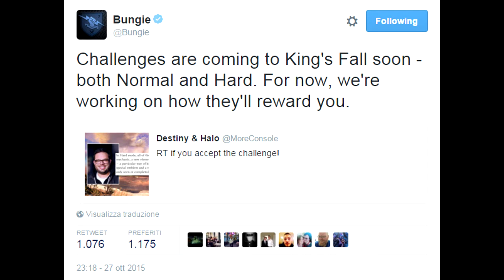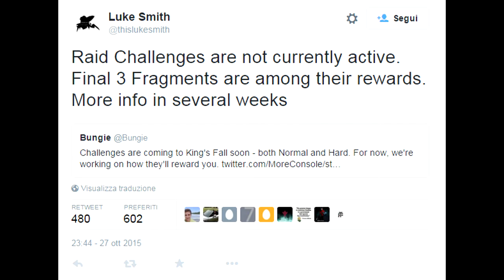Destiny: The Taken King - Modalità sfida nel Raid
Bella ragazzi! Oggi vi porto un video riguardo la challenge mode, ovvero un serie di sfide dei boss presenti nel Raid. Luke Smith, designer della Bungie, ha annunciato questa cosa tramite Twitter, e ha detto che ci saranno altri dettagli nelle prossime settimane. Come al prossimo ci vediamo al prossimo video! Un abbraccio, Alah

Songs:
Cyne - 400 Years